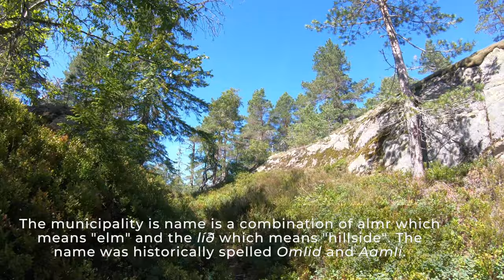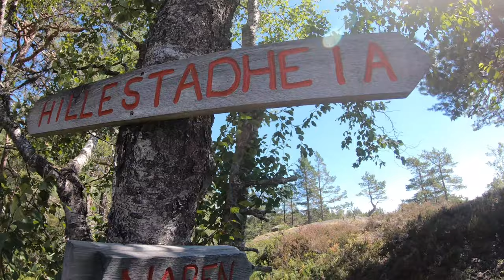⁴ᴷ⁶⁰ WALK NORWAY | Norway Nature Walk | FULL 1 Hour Hike Virtual Nature Walk 🇳🇴 挪威步行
🔫  Welcome on a Norway nature walk along a Norwegian hiking track in Agder walk Norway Hillestadheia

This is a suitable video for Virtual Treadmill Hike Nature Fjelltur Norge 🇳🇴

Hillestad is a village in Åmli municipality in Agder Norway. The village is located in the Tovdal valley along the river Tovdalselva.

This virtual hiking track is located on a mountain that is, as far as I know, called Hillestadheia.
A combination of “Hillestad” - the area, and “Heia” - the Norwegian way of shouting “come on” as an encouraging shout to spur athletes on.

TAGS: virtuell fottur noreg åmli agder norway 挪威自然 挪威步行

This hike in walk Norway is full of nature known as “Fjell” or in English: “Fell”
Fell Nature is a high and barren landscape feature, such as a mountain range or moor-covered hills.
The term is most often used in Sweden, Norway and Finland, but also in certain parts of Great Brittain.

Geologicallly, the area of Sweden, Norway and Finland, also called Fenno-Scandinavia, is distinct because its bedrock is Archean granitea and gneiss with very little limestone, in contrast to adjacent areas in Europe

In Norway, ”fjell”, is mostly used about areas above the forest line. But the term is so commonly used and has a great deal of local variation to it that professor of geography Anders Lundeberg, has summed up the problem by stating, "There simply is no fixed and unambiguous definition of fjell."

”Fjell” is mainly dominated by rock, but with minor vegetation here and there.

The area of Hillestadheia (this place) consists of several holiday-houses that can be rented, and a few hundred empty land plots that can be bought for the purpose of building your very own dream cottage.

The surrounding area is also a tourist-attraction for downhill skiing and cross country skiing, which the holiday-houses is well facilitated for (with plenty of space for drying clothes and even a shoe-dryer machine).

Among the many hiking trails, one of the trails lead to the highest point on the mountain, called Lindeknuten, which is 858 metres over sea-level.

From 1908 until 1967, the valley was a separate municipality called Tovdal and during that time, Hillestad was its administrative centre. Tovdal Church is located in the village.

Another building in the village is Hillestad Gallery that opened in 1985.
The Gallery has been a success since the opening, hosting exhibitions with artists from all over Norway.

The Gallery serves homemade bakery and several hot beverages every day, and is visited by approx. 13000 people on a yearly basis.

🇩🇰  Watch a 30min walk in the Danish City of Aarhus. The European Capital of Culture in 2017 and the Second Biggest City in Denmark.
Aarhus is a beautiful Viking city with a big University which makes Aarhus a big student hub in Denmark.

🇩🇰  Come along for a humid walk around Dybbøl Mølle, a danish significant war site from 1860s. Located in the southern part of Jutland, Denmark, once owned by Germany. Several wars have taken place on this location, and the Mill has been *offer for several bombings through the 18th century.

🇦🇺 Or join us on one of our walks in Melbourne. Perhaps a rainy day in on the main street of Melbourne during peak hour. Hundreds of umbrellas and people running to find cover, while trams are operating as usual in the busiest tram-corridor in the World.

► HOWIS VIDEOS are best viewed on a laptop with headphones, and a cup of tea ☕️ Enjoy :)

✔ The people I interact with have all been happy with me filming them.

Video Setting : Stabilization : Auto Protune : On Shutter : Auto EV Comp : -0.5 White Balance : 5500K ISO : 100 ISO Max : 800 Sharpness : Medium Color : Flat